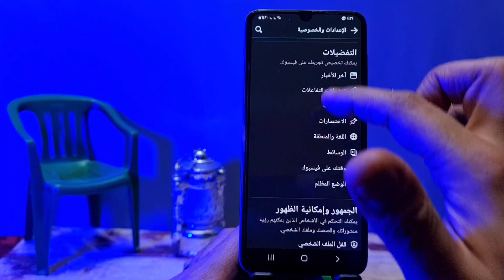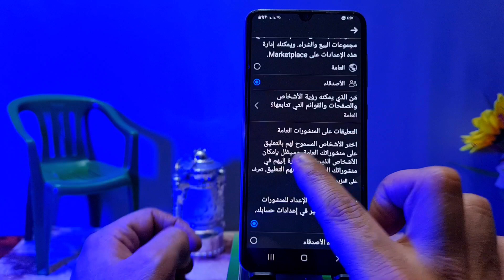طريقة منع التعليقات علي منشوراتك فيسبوك||كيفية إيقاف التعليقات على منشورات فيس بوك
شرح اليوم هو طريقة ايقاف التعليقات علي منشوراتك فيسبوك كيفية إيقاف التعليقات على منشورات فيس بوك